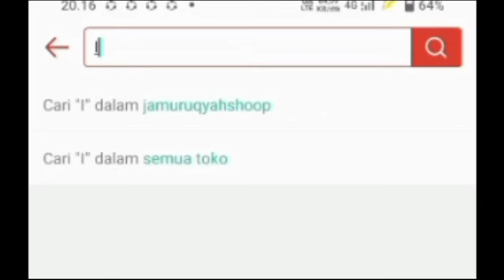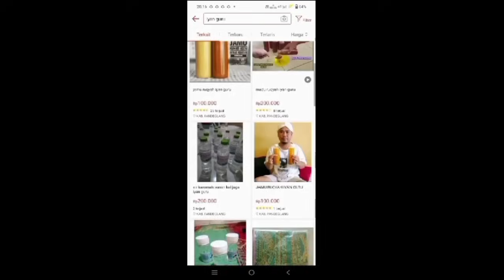GUS IDRIS DALAM B4HYA BOS ARDI BAYAR DUKUN HAB1SI GUS IDRIS|| GUS IDRIS TERBARU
kuburan belanda